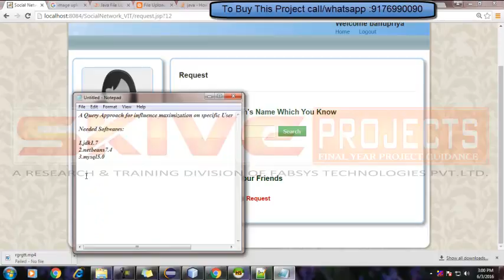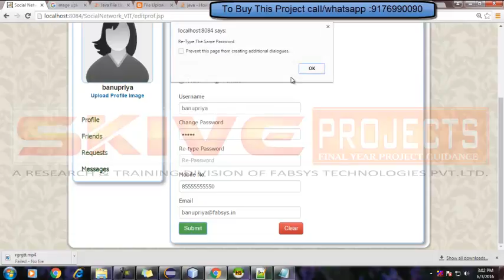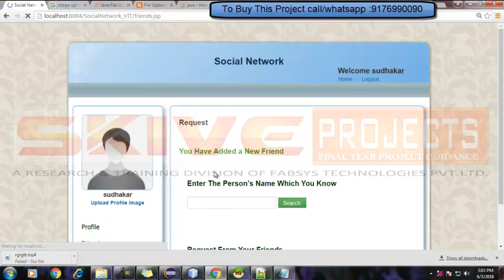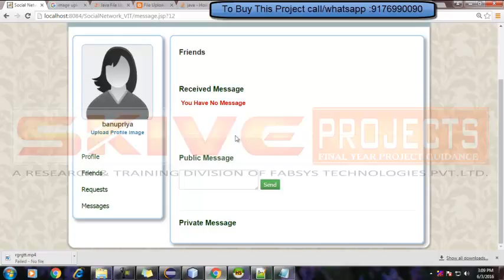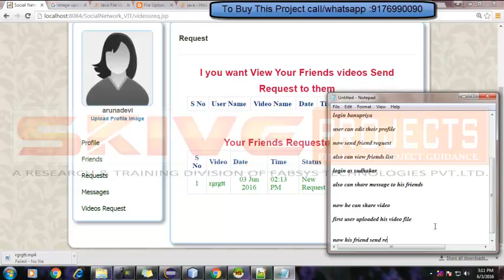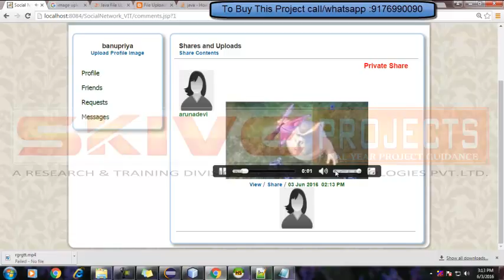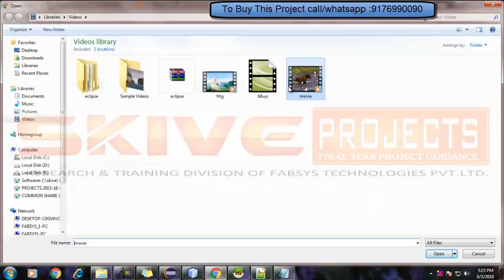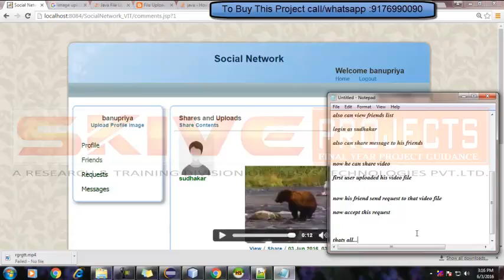A Query Approach for Influence Maximization on Specific Users in Social Networks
Influence maximization, whose objective is to select k users (called seeds) from a social network such that the number of users influenced by the seeds (called influence spread) is maximized, has attracted significant attention due to its widespread applications, such as viral marketing and rumor control. However, in real-world social networks, users have their own interests (which can be represented as topics) and are more likely to be influenced by their friends (or friends’ friends) with similar topics. . In this paper, we formulate an influence maximization problem as query processing to distinguish specific users from others. We show that the query processing problem is NP-hard and its objective function is submodular.We can increase the influence spread by taking into consideration topics. We propose an expectation model for the value of the objective function and a fast greedy-based approximation method using the expectation model. For the expectation model, we investigate a relationship of paths between users. For the greedy method, we work out an efficient incremental updating of the marginal gain to our objective function. We conduct experiments to evaluate the proposed method with real-life datasets, and compare the results with those of existing methods that are adapted to the problem. From our experimental results, the proposed method is at least an order of magnitude faster than the existing methods in most cases while achieving high accuracy.